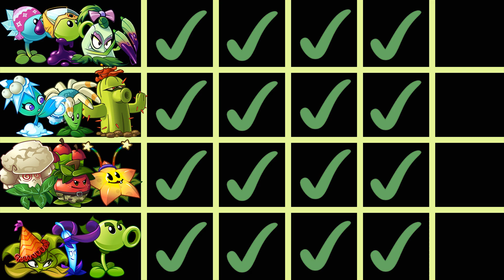PvZ 2 4 Super Team Plants Vs Team Zombies Part 79 - Team So OP !!!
Playlist Gameplay
INFO TEAM PLANTS
Team 1: Snow Pea, Goo Peashooter, Pokra
Team 2: Missile Toe, Bloomerang, Cactus
Team 3: Caulipower, Apple Mortar, Starfruit
Team 4: Boom Balloon Flower, Nightshade, Repeater